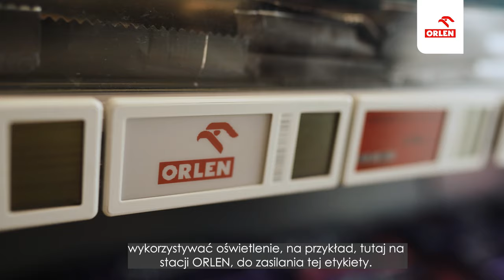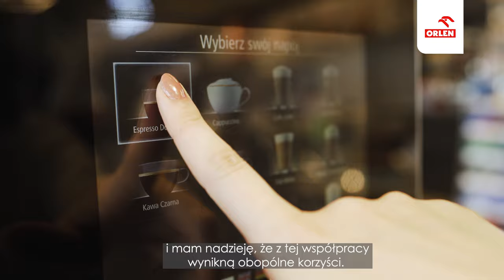PKN ORLEN - World's first gas station to test SAULE PESL / WARSAW, POLAND